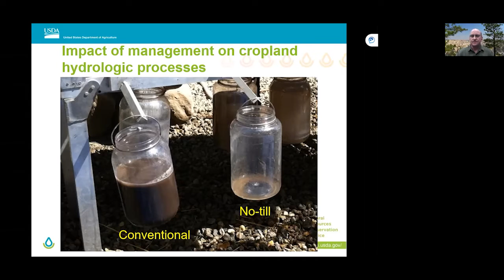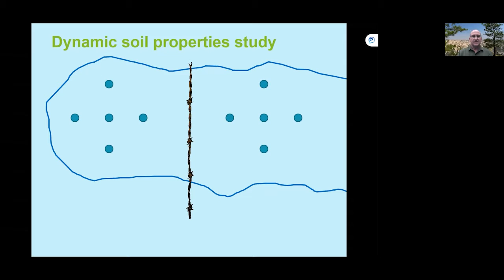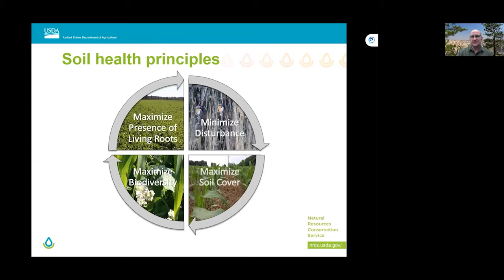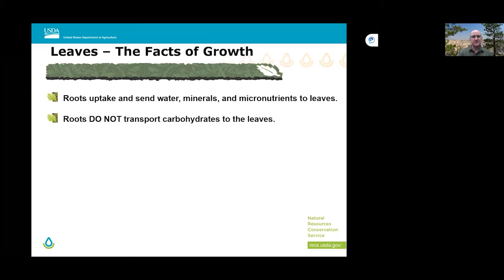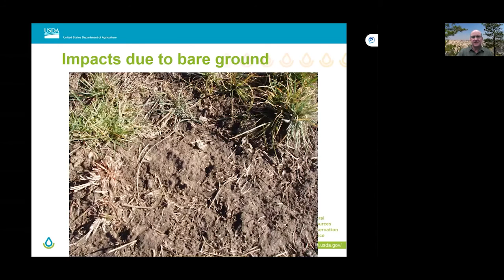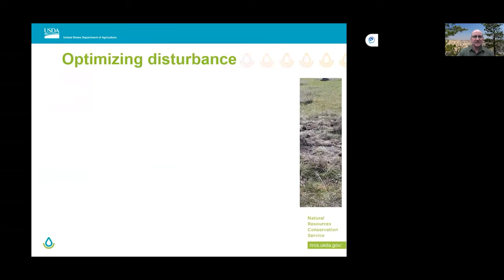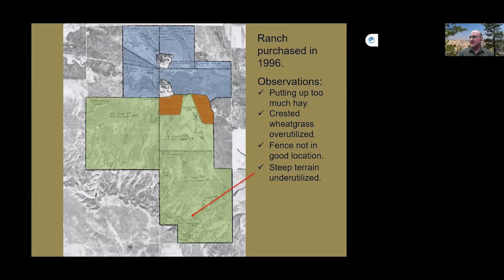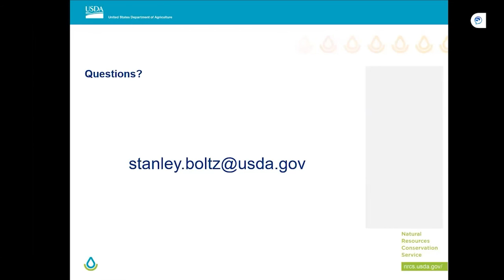Building Grassland Soil Health. by Stan Boltz, Reg. Soil Health Specialist. NRCS-SD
Presentation discusses some of the pressing reasons that ranchers and land managers should manage grassland areas using rotational grazing practices that utilizes areas for shorter periods of time at different times each year.